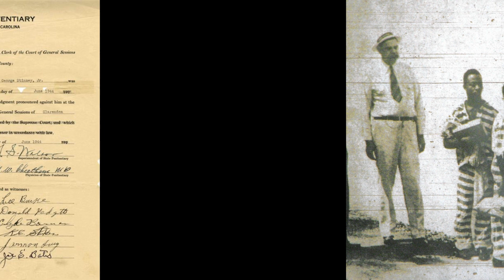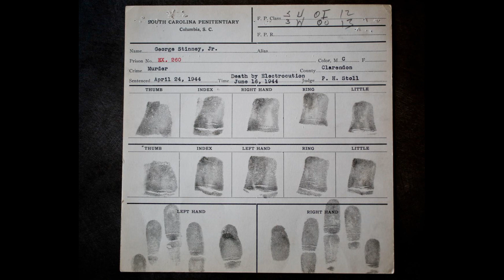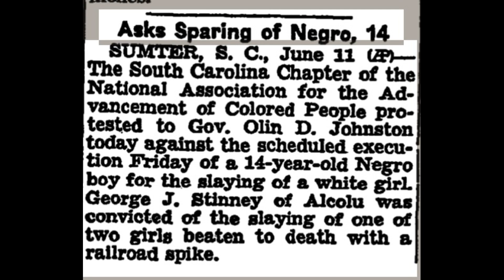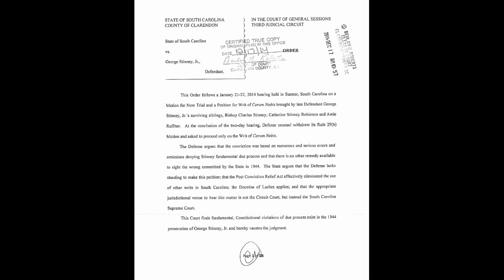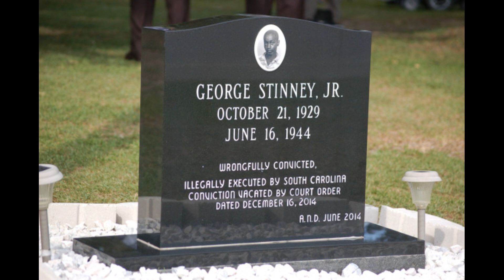STOLEN LIFE: THE EXECUTION OF 14 YR OLD GEORGE STINNEY JR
George Stinney Jr was only 14 years old when he died in the electric chair after being convicted of murder in just 10 minutes by an all-white jury. He is the youngest person to be executed in America during the 20th century.
In March 1944, the African American teenager was accused of the double murder of two white girls in the quiet, segrgated town of Alcolu, South Carolina.

The bodies of Mary Emma Thames, eight, and Betty June Binnicker, 11, were discovered on the 'black side' of town with their skulls fractured. The two young white girls had been found brutally murdered, beaten over the head with a railroad spike and dumped in a water-logged ditch.

Police arrested George after it was found that he had seen the pair the day before picking wildflowers. He was collected from his home by police who claimed he confessed to the double murder even though a written confession was never given.

 Police came for 14-year-old George Stinney Jr. His parents weren’t at home. His little sister was hiding in the family’s chicken coop behind the house while officers handcuffed George and his older brother, Johnnie, and took them away. He and his little sister were said to be the last ones to see them alive. Authorities later released the older Stinney – and directed their attention toward George.

He was questioned in a small room, alone – without his parents and without an attorney present.